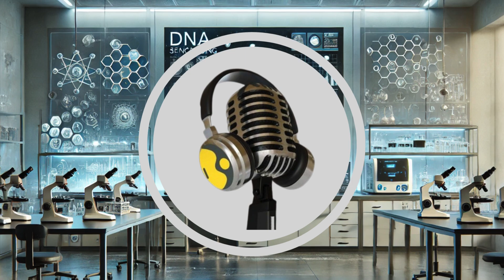Space Colonies: 70s Dream, Future Still? | WION Podcast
In the 1970s, a visionary scientist proposed building colossal space colonies for humanity. What went wrong with this ambitious dream? We explore the monumental technical, economic, and political challenges that have kept us Earthbound. Dive into the fascinating history and speculative future of orbital habitats. Discover why these grand designs haven't materialized, and what lessons we've learned for tomorrow's cosmic endeavors.